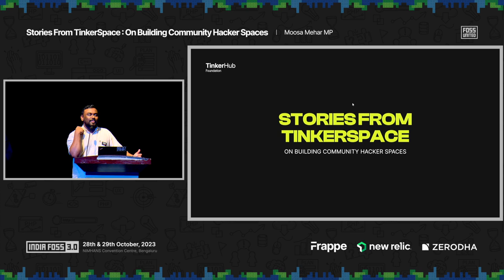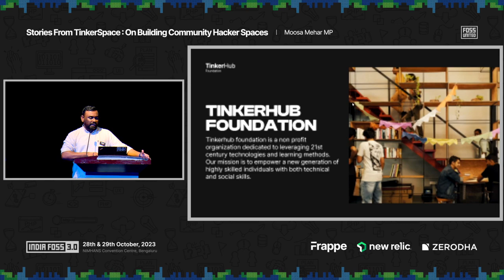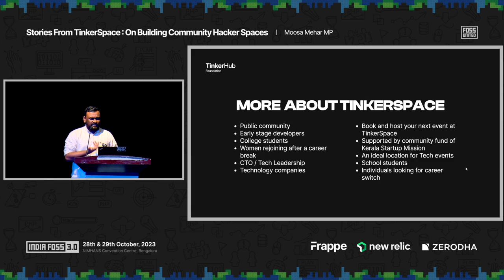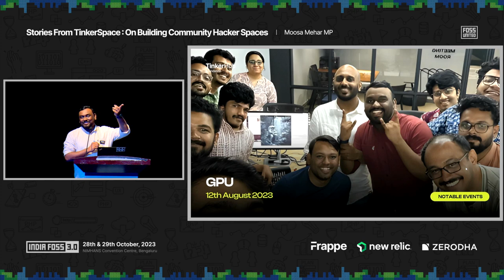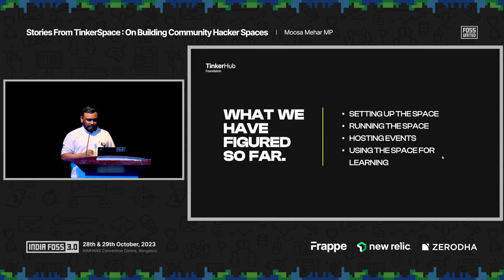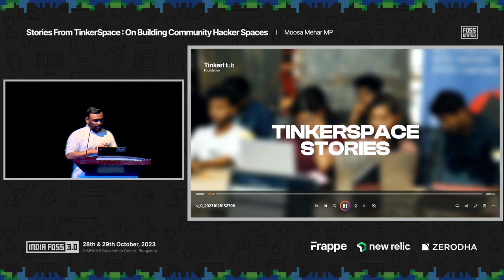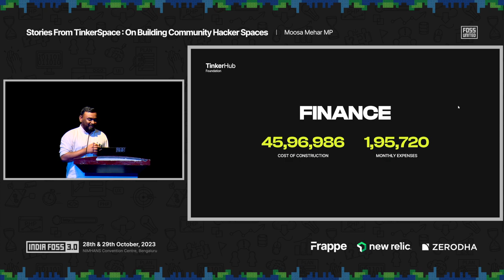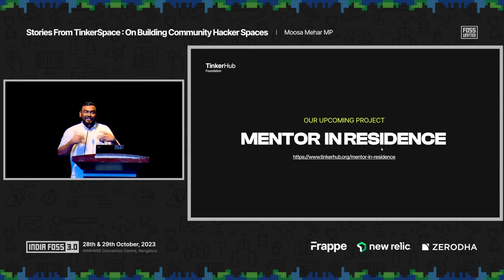Stories From TinkerSpace | Moosa Mehar | IndiaFOSS 3.0 | FOSS United